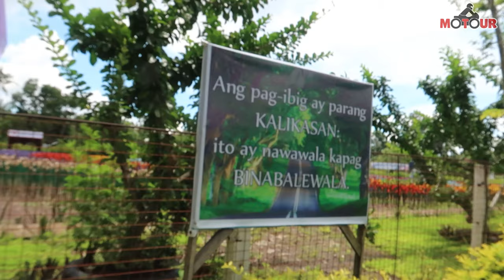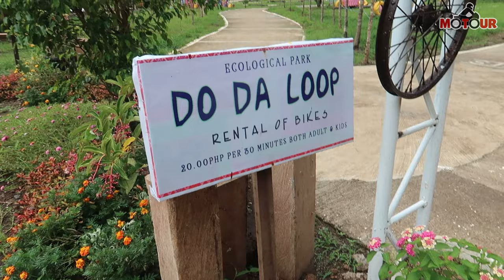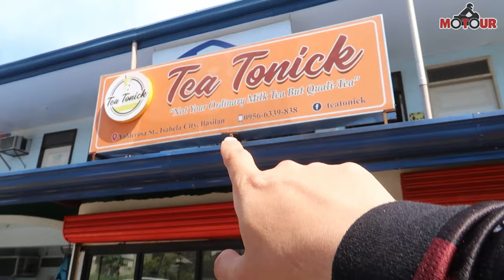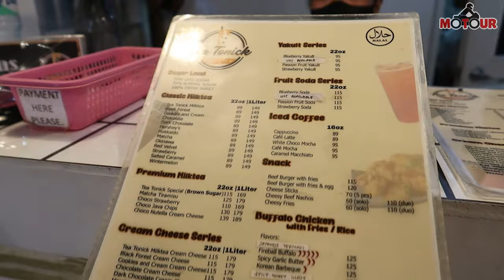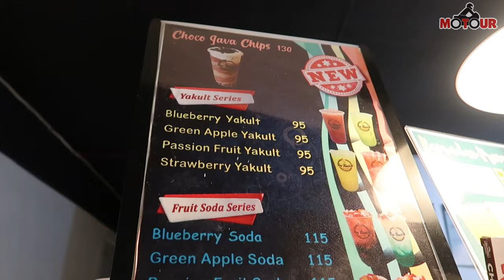MY EXPERIENCE MOTOURING IN BASILAN│Far From Expectations│South Riders AdvenTour Club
Basilan is commonly associated with Abu Sayyaf or terrorism. It was true then, but now it's a totally different province.